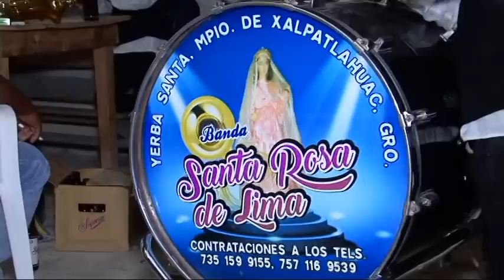FIESTAS PATRONALES EN PLAN DE ZACATEPEC GUERRERO 2016 VID 4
PLAN DE ZACATEPEC GUERRERO MEXICO VIDEO NUMERO 4